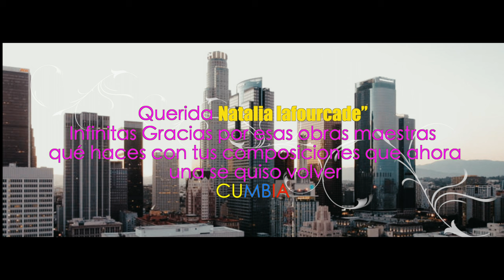Tu Si Sabes Quererme Carolina Marin ( video oficial )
Infinitas Gracias  a Natalia Lafourcade” por esas obras maestras de composiciones que hace que una de ellas se quiso volver cumbia Colombiana!
Gracias a mis dos Ángeles terrenales  mi Iván Ortiz Colombiano y a mi Iván
Castro Ecuatoriano.
Iván Ortiz Gracias por tu creatividad, por crear esta bella canción en ritmo de cumbia y ponerle tanto empeño y tanto amor a cada arreglo y a cada instrumento, gracias por creer en mi, desde hace tres años durante la pandemia que empezamos a soñar con este proyecto que hoy se hizo una realidad. Gracias de verdad!!
Gracias a Iván Castro ( Ecuatoriano) por ser mi amigo de tantos años y por dirigirme la voz para sacarle el máximo potencial y las mejores formas y resonancias, los mejores colores, tesituras y sabor!
Sin ti no hubiera sido igual! Gracias!
Gracias a todos y cada uno de los músicos que aportaron su gran talento, su amor a cada instrumento interpretado. Le pusieron el corazón!!
Gracias a los que hicieron parte del video aquí en Los Ángeles para proyectar lo mejor de cada uno! Gracias por ponerle tanto amor que es lo que quiero presentarle al universo!
Gracias a Ronal Blanco por su desempeño en la dirección y la producción del video, gracias por tu gran aporte en cada detalle y por tu creatividad!
Gracias infinitas mas que nada a Dios porque este sueño se hizo una realidad!